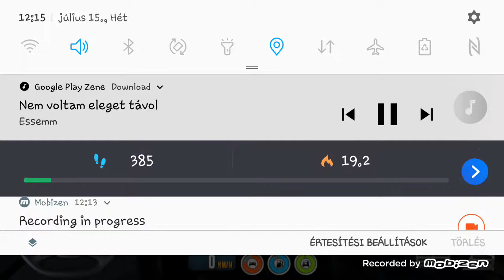Euró Truck Driver 2018 #2 a tragédiák